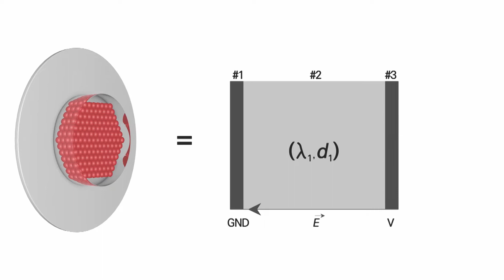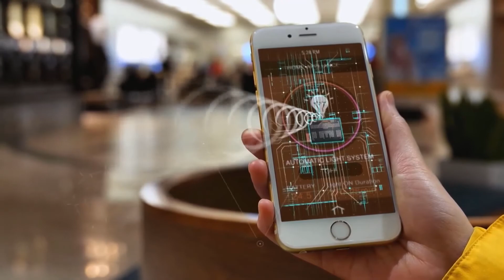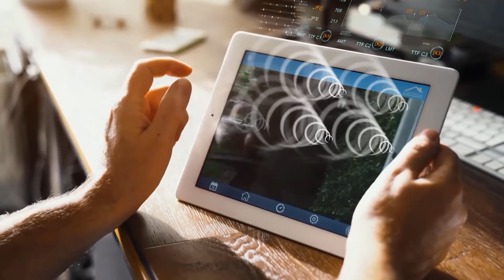2019년 10대 나노기술(1) 색과 소리를 동시에 조절할 수 있는 유연 포토닉 나노소자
서울대학교 선정윤 교수팀
색과 소리를 동시에 조절할 수 있는 유연 포토닉 나노소자